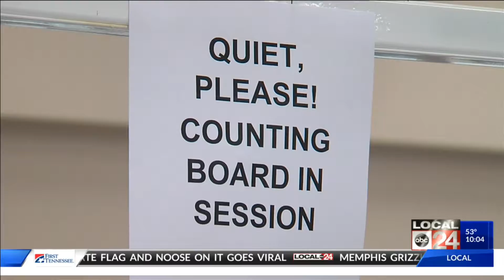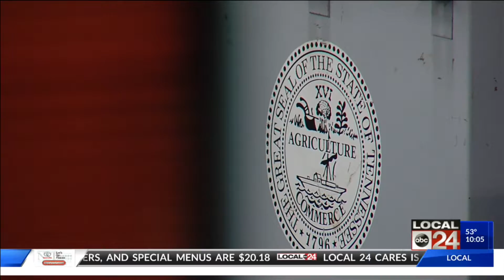Shelby County Election Commission Plan To Start Counting Provisional Ballots Thursday